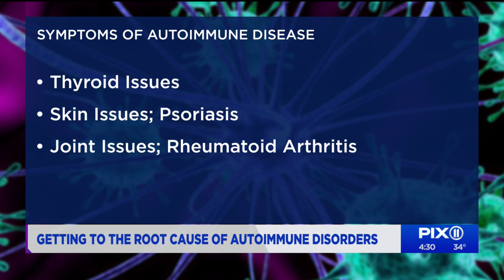Getting to the root cause of autoimmune disorders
How functional medicine could be the key to diagnosing what's causing you pain.